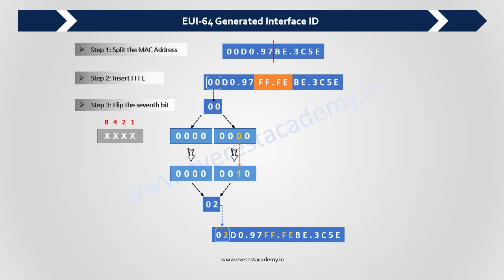EUI-64 Generated Interface ID (Animation)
Animated EUI-64 Generated Interface ID